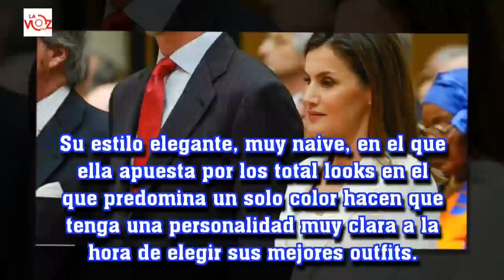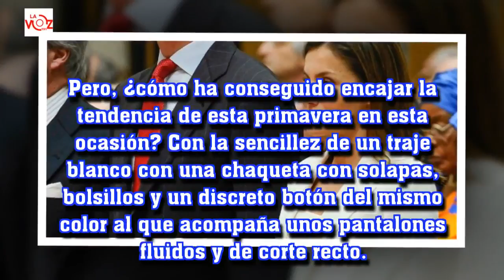Letizia acierta con el look de tendencia de esta temporada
La Voz 191:Letizia acierta con el look de tendencia de esta temporada